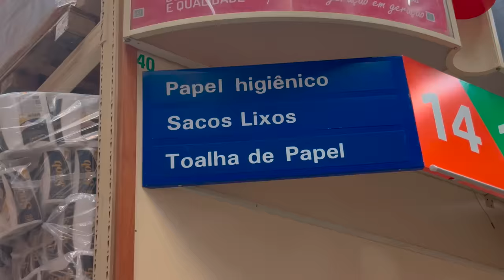Gastei R$ ____ na Compra do Mês no Brasil